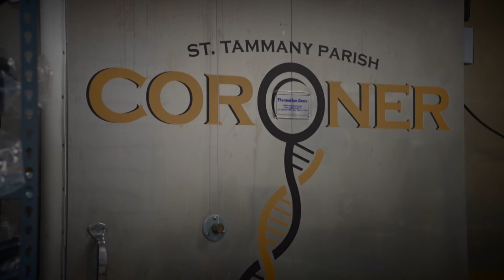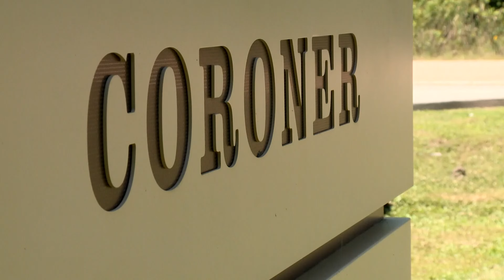St. Tammany council takes measures against coroner-elect Christopher Tape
The Slidell City Council has already called for Tape's resignation.